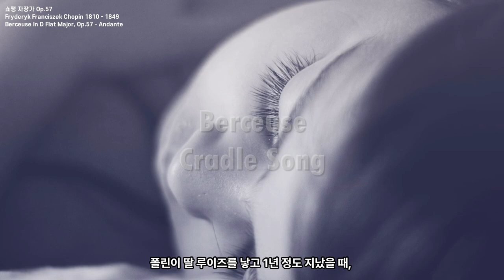쇼팽: 자장가 Op.57 | Chopin: Berceuse In D Flat, Op.57 | Lullaby | Cradle Song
쇼팽: 자장가 Op.57 | Chopin: Berceuse In D Flat, Op.57
필유린의 클래식 | Opazizi Classical Music
2004년부터 [네이버 클래식음악 블로거]로 활동 중입니다.

00:00 | Arthur Rubinstein
04:49 | Tamás Vásáry

작품해설
Berceuse In D Flat Major, Op.57 - Andante
Hélène Grimaud, piano
쇼팽 자장가 Op.57